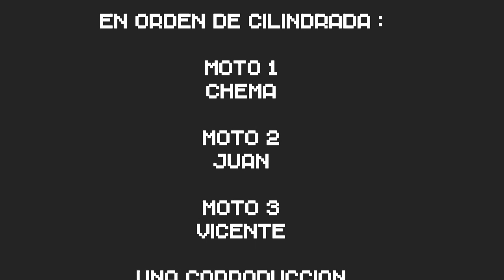Ruta motera en mi Vulcan EN500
Un buen día, aunque muy frio, y una bonita ruta con buenos amigos. Toledo - Guadalupe y viceversa.